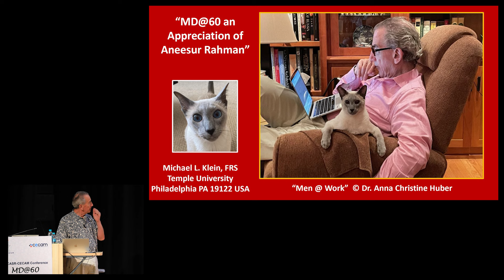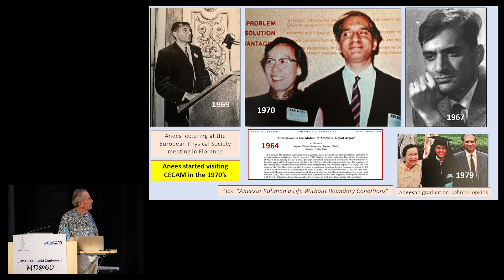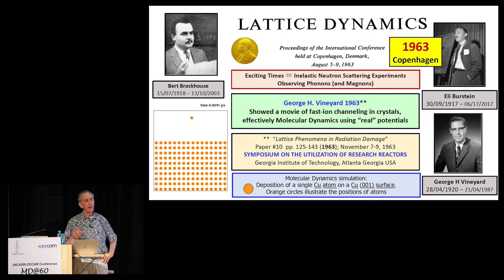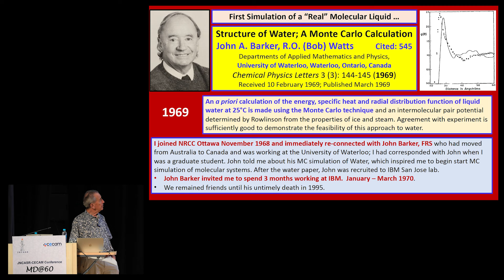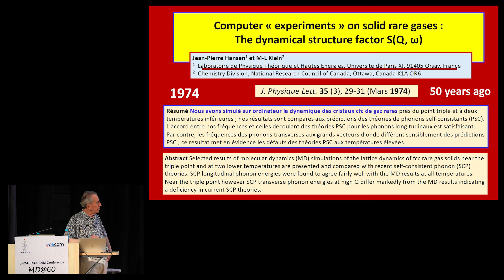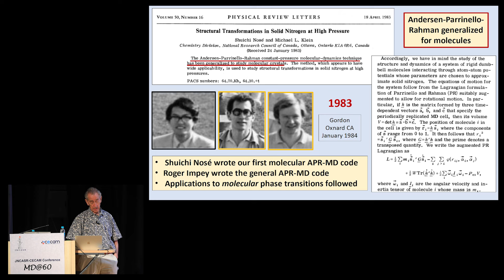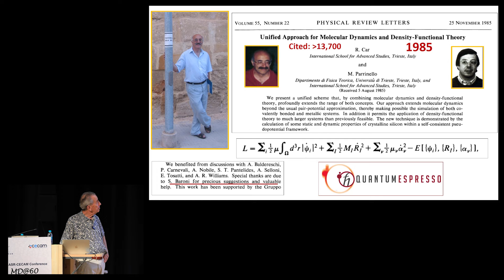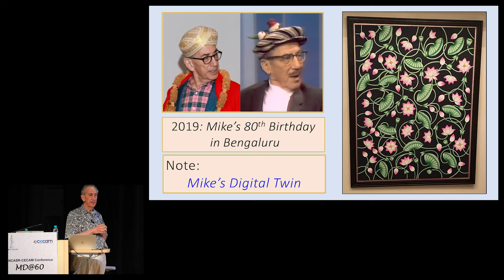My fifty years of molecular dynamics: a personal trajectory || Lecture by Prof. Michael L Klein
Embark on a journey through the evolution of molecular dynamics simulation as seen through the eyes of Prof. Michael L. Klein. In this enlightening lecture delivered at the MD@60 conference ), Prof. Klein offers deeply personal insights into the rich history of this pivotal field.

MD@60 conference was held to commemorate Aneesur Rahman for his pioneering contributions to MD simulation 60 years ago. The conference brought together leading experts, along with the new generation of practitioners in the field, to showcase and explore not only the history of the field but also the latest methodological developments. The meeting was jointly organized at JNCASR, Bengaluru by the Jawaharlal Nehru Centre for Advanced Scientific Research (JNCASR) and the Centre Européen de Calcul Atomique et Moléculaire (CECAM).

Speaker: Prof. Michael L. Klein, Temple University, Philadelphia.
Session Chair: Prof. S. Yashonath, Indian Institute of Science, Bengaluru.
Date and location: 28 February 2024, Jawaharlal Nehru Centre for Advanced Scientific Research, Bengaluru.

Michael L. Klein is noted for seminal contributions to the field of computer simulation and modeling that have broadly impacted both the physical and life sciences; research that has been recognized by major national and international awards, including the American Physical Society’s award in Computational Physics (1999), the American Chemical Society’s Peter Debye Award in Physical Chemistry (2008), the Boys - Rahman award of the UK Chemical Society (2011), and the John Scott Award from the City of Philadelphia (2020). He is a member of several national academies including, the American Academy of Arts & Sciences (2003), the Royal Society of London (2003), the Indian Academy of Sciences (2004), and the US National Academy of Sciences (2009). Notably, he is also an honorary fellow of Trinity College Cambridge (2013). Google Scholar Citations lists more than 1200 publications and abstracts, which have almost 120,000 citations; a portfolio of works that has a Hirsch Index, h = 129.

Videography and editing: Mr Ayush Ranka